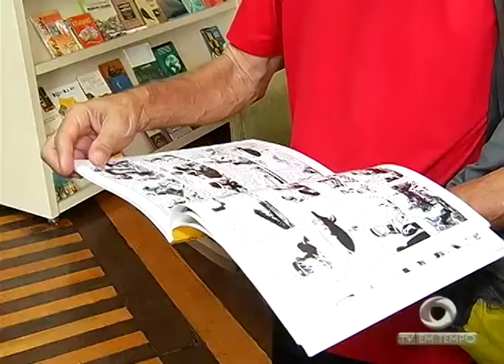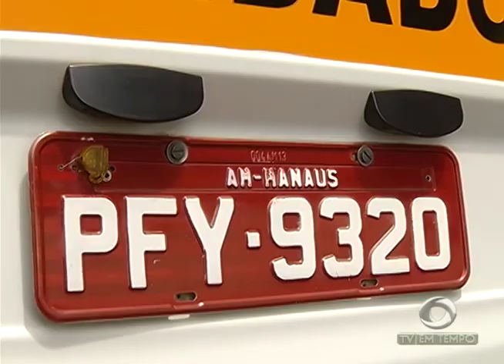Começa o cadastro e o recadastro de motoristas que trabalham com o transporte escolar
03º BLOCO JORNAL 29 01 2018 - Começa o cadastro e o recadastro de motoristas que trabalham com o transporte escolar